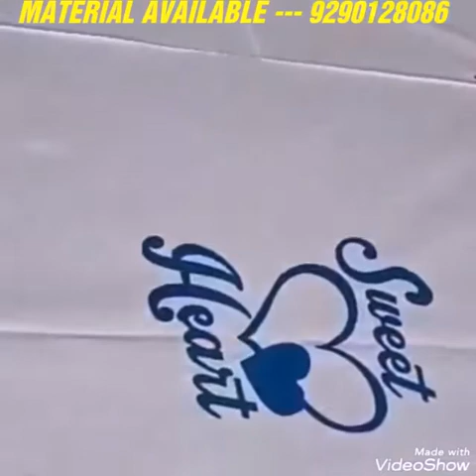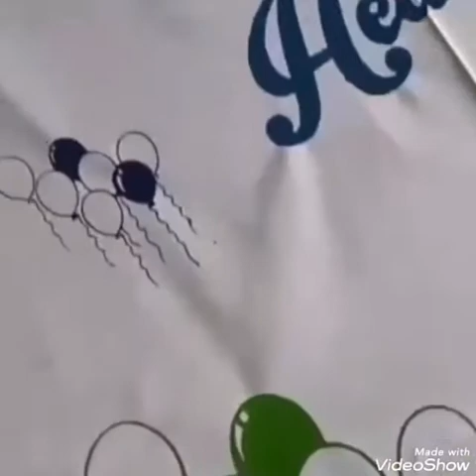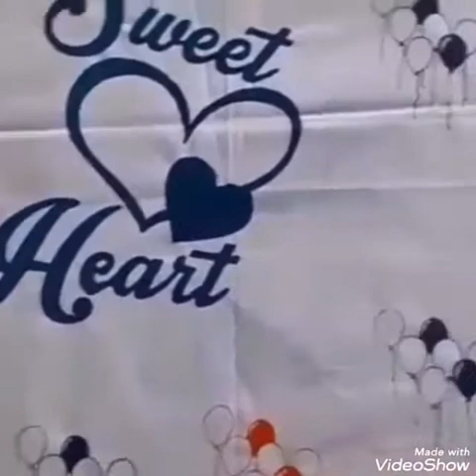PLANE BED SHEET DESIGN WORK